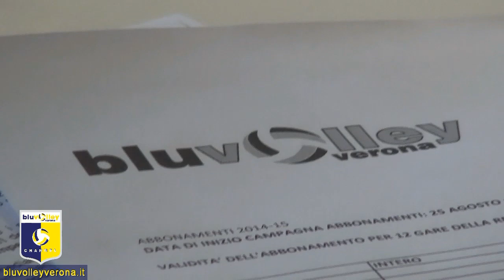Gitto e Pesaresi vendono gli abbonamenti in Banca Popolare di Verona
Il centrale Carmelo Gitto e il libero Nicola Pesaresi sono la prima coppia di atleti della Calzedonia Verona selezionata dalla Banca Popolare di Verona per occuparsi in prima persona della vendita al pubblico degli abbonamenti 2014-15. L’iniziativa, realizzata dal partner gialloblù in collaborazione con BluVolley Verona, ha visto i due giocatori all’opera insieme mercoledì 24 settembre nella filiale di zona Stadio, in via Palladio 43, dalle 11.30 alle 12.30.